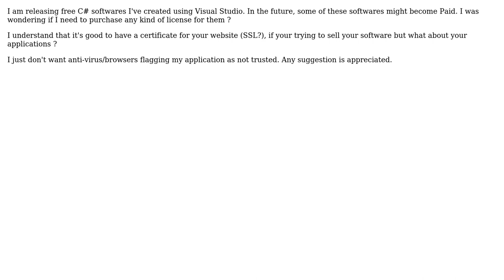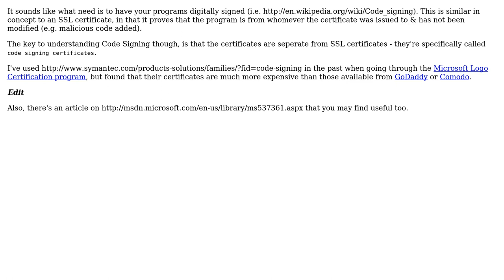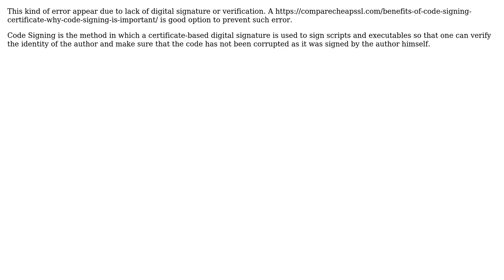Software Engineering: What kind of certificate needed for my application s (3 Solutions!!)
Software Engineering: What kind of certificate needed for my application ?

With thanks & praise to God, and with thanks to the many people who have made this project possible! | Content (except music & images) licensed under CC BY-SA | Music | Images & others | With thanks to user Sanjay B. user e e user Crumb Peter user Alexander and the Stack Exchange Network Trademarks are property of their respective owners. You are responsible for your own actions.